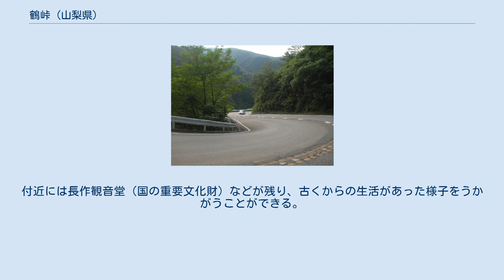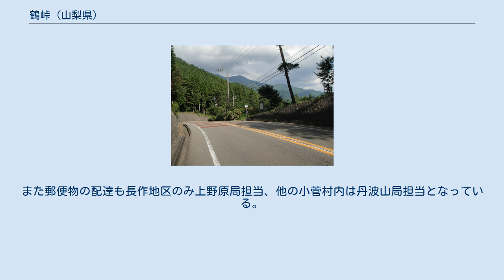鶴峠 (山梨県)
鶴峠を通る山梨県道18号上野原丹波山線 鶴峠（つるとうげ）は、山梨県北都留郡小菅村字白沢・長作の間にある峠。
標高870m。
 「鶴峠」を表すものはバス停のみ、バス停のすぐ後ろに登山口の案内表示がある。
長作観音は南へ少し下ったところにある。
（2005年11月撮影） 飯尾行きのバス 峠付近から北へは白沢川（しらさわがわ、多摩川水系）が、南へは鶴川（つるかわ、相模川水系）が、それぞれ流れており、峠付近は両河川の水源の森になっているとともに、両水系の分水嶺になっている。
 また、峠付近は三頭山への登山口になっており、奈良倉山・松姫峠方面への山道はハイキングコースとしても利用されている。
 小菅村の長作地区とその他の地区を結ぶ道として、古くから丹波山村・小菅村と上野原方面とを連絡する要所として歩かれていた。
同じく山梨県内の連絡に歩かれていた松姫峠などに比べると、標高が低く川に沿っているため傾斜も比較的緩くなっており、途中各所に集落が開けている。
 現在は山梨県道18号上野原丹波山線が通るが、道路敷設時に鶴峠付近は切り通されており、また斜面には道路が付けられていて、かつて歩いて峠を越えていた頃の面影は見られない。
付近には長作観音堂（国の重要文化財）などが残り、古くからの生活があった様子をうかがうことができる。
小菅村へ至る公共交通は主にJR青梅線奥多摩駅から運行しているものの、東部の地域を除けば上野原市の方が近いため、救急車など緊急用車両は鶴峠経由での運用が主になっている。
 鶴峠により隔てられた長作地区は、同じ小菅村内で隣接する白沢地区よりも、上野原市西原（さいはら）地区の方が近く、約3kmで出ることができ、ここからは路線バスも毎日運行されている。
また郵便物の配達も長作地区のみ上野原局担当、他の小菅村内は丹波山局担当となっている。
なお長作地区には平安時代に建てられた国の重要文化財である長作観音堂がある。
 小菅村営バス（村営バス時刻表） 富士急バス（時刻案内）